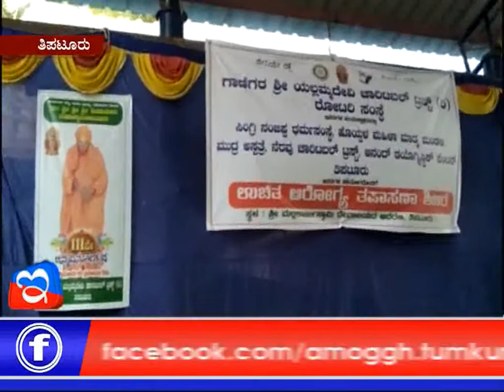02 04 2018 8 PM News You